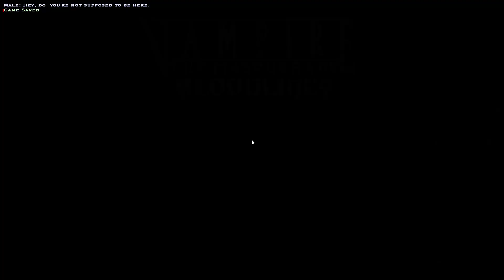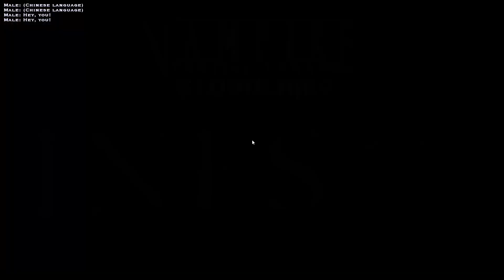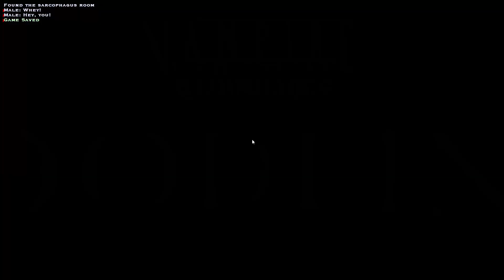Vampire The Masquerade Part 10